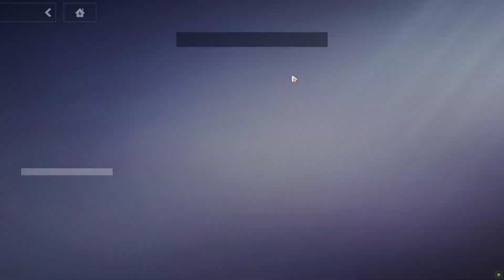honkai impact dailies part 208